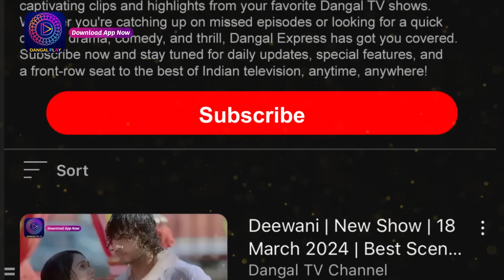Nath Krishna Aur Gauri Ki Kahani | 8 Sept 2024 | Mini Episode 1041 | Dangal Tv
You can watch the Dangal TV channel :
Fastway Channel No: 15
Digena Channel No: 117
Zing Channel No: 119
Tata Play: 177
Sun Channel No : 328